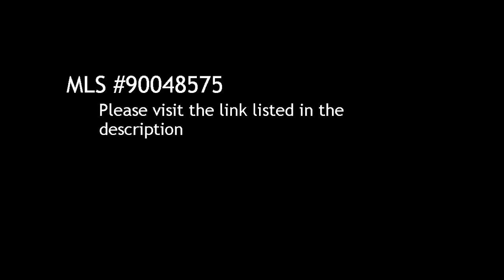5 BR / 2 BA Single Family Home in Bonita offered at $449,800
5 Bedroom / 2 Bathroom Single Family Home in Bonita, 91902 offered at $449,800

Bedrooms: 5

Description:
BANK-OWNED!!! BANK-OWNED!!! BANK-OWNED!!!- WONDERFUL FLOORPLAN- LARGE OPEN KITCHEN WITH CHERRY STAINED CABINETRY- RECESSED LIGHTING- TILED COUNTERTOPS- CURVED STAIRCASE- NEUTRAL CARPET- FAMILY ROOM FEATURES FIREPLACE- WONDERFUL POOL & SPA- UPGRADED BATH WITH GORGEOUS TILE- PEDESTAL SINK- 5 SPACIOUS BEDROOMS- MIRRORED CLOSETS- 3 CAR GARAGE- GREAT AREA- LOW MELLO-ROOS- NO HOA- WONDERFUL OPPORTUNITY-